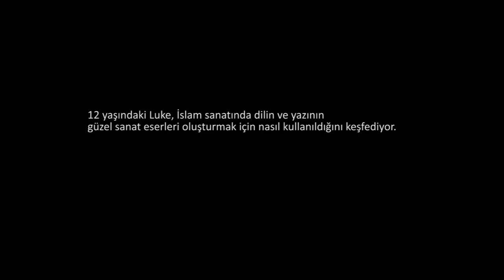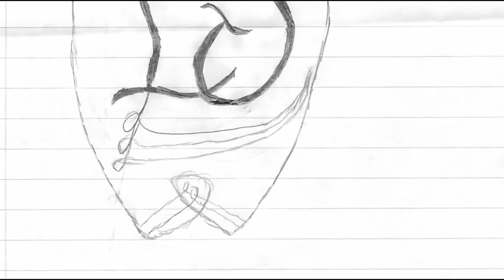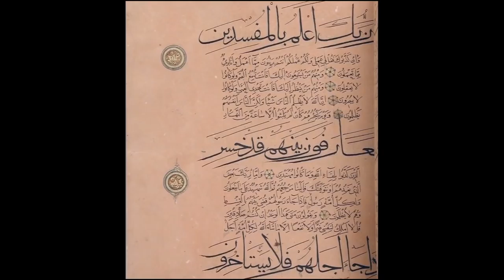İslam Sanatında Yazı Neden Bu Kadar Önemlidir? (Metropolitan Sanat Müzesi / Çocuklar İçin Sanat)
Matematikten sanat tarihine, ekonomiden fen bilimlerine, basit toplamadan diferansiyel denklemlere, ilkokul seviyesinden üniversite seviyesine her yaş için binlerce ücretsiz ders videosu, konu anlatımı, soru çözümü, interaktif alıştırma ve daha fazlası, dünyanın en büyük ücretsiz öğrenme platformu Khan Academy’de.

Why is writing so important in Islamic art? *